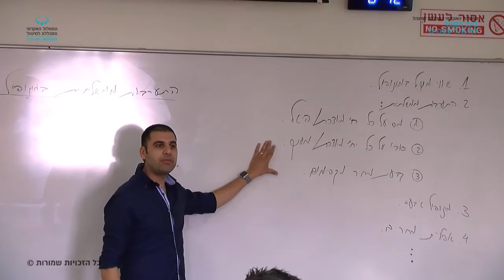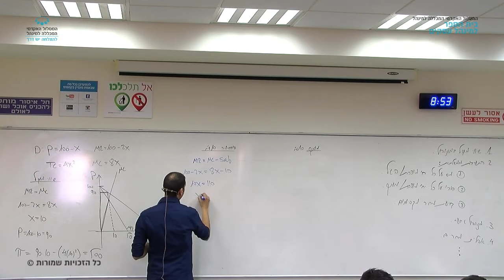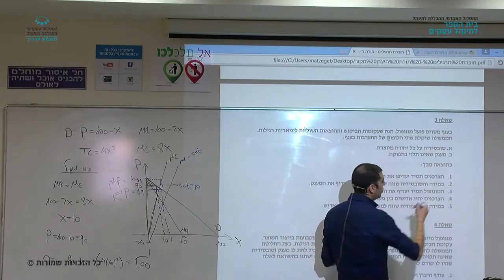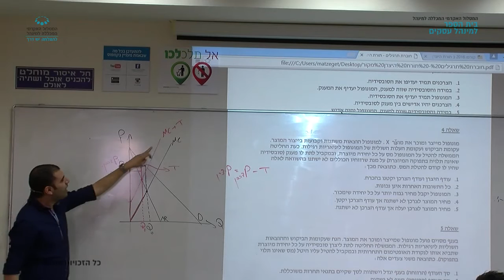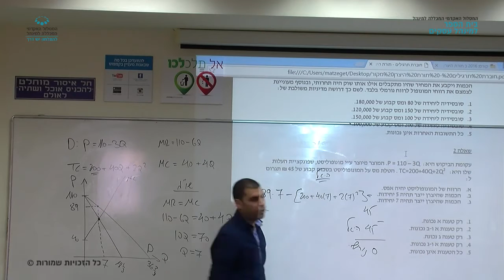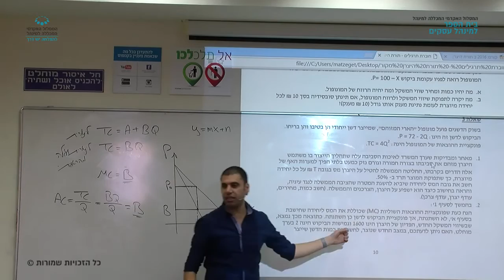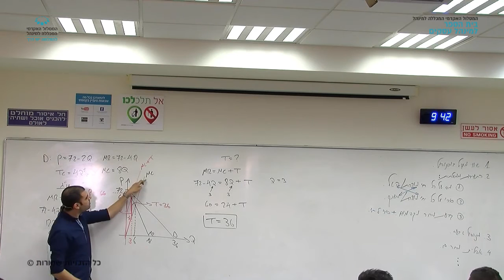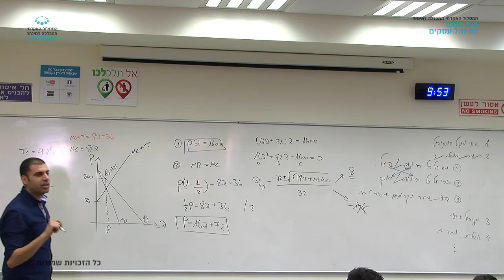תרגול "תורת היצרן" - תרגול 5 / מר אריק דהבני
תרגול 5 בקורס "תורת היצרן" שהועבר בתאריך 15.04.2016 על ידי מר אריק דהבני. בנושא: התערבות ממשלתית במונופול , מס, סובסידיה, מדיניות משולבת. במסגרת לימודי התואר הראשון בבית הספר למינהל עסקים, המסלול האקדמי המכללה למינהל.

צילום ועריכה : פבל זילברמינץ